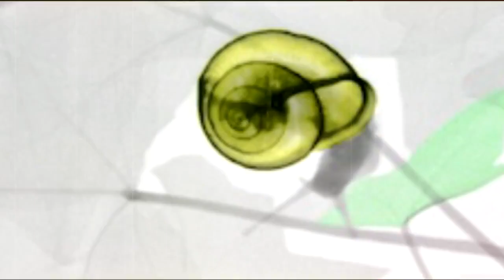Живопись на костях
Когда ученый берется за творчество